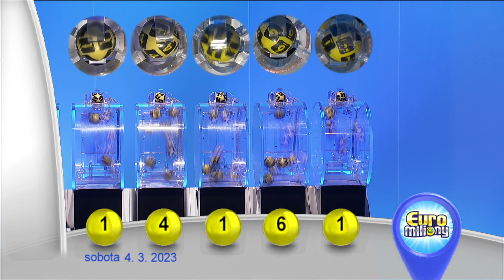Euromiliony - 4. 3. 2023